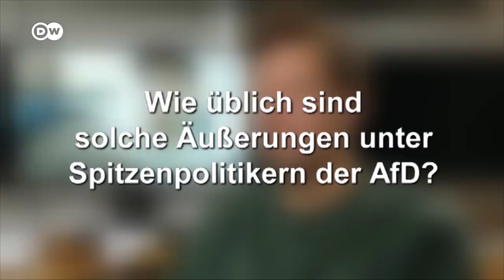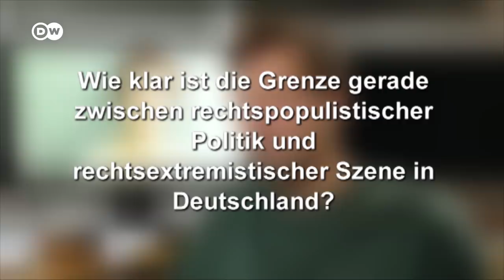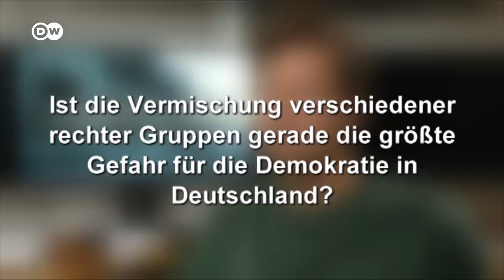Rechts Deutsch Radikal: Thilo Mischke zu Lüth Rauswurf und der rechten Szene in Deutschland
Für seine Dokumentation "Rechts. Deutsch. Radikal" hat der Journalist Thilo Mischke 18 Monate in der rechten Szene recherchiert. Im Interview mit der DW spricht Mische über inen Erfahrungen über das von ihm ausgezeichnete Interview der Youtuberin Lisa Licentia mit dem mittlerweile entlassenen AfD-Funktionär Christian Lüth, Ex-Pressesprecher der AfD-Bundestagsfraktion, die Abgrenzung der AfD zur rechtsextremen Szene und die größte Gefahr für die Demokratie in Deutschland.